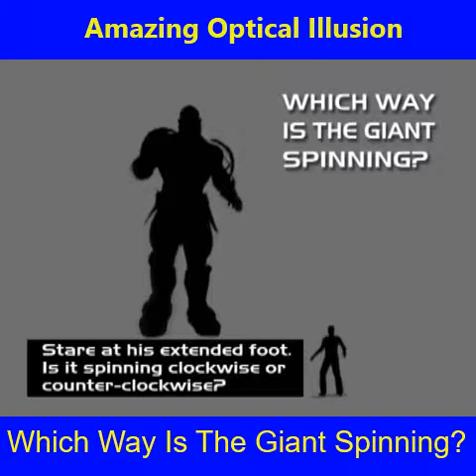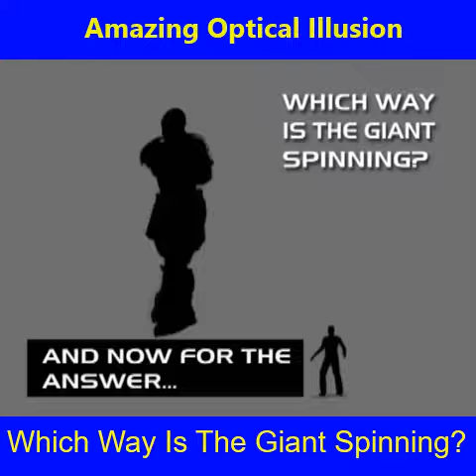Amazing Optical Illusion: Which Way Is The Giant Spinning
Can you make it change direction with your mind?
The test to determine which side of your brain you use depends on whether you see the giant turning clockwise or anti-clockwise.

If you see the giant turning clockwise, then you use more of the right side of the brain, and vice versa.
Most of us would see the giant turning anti-clockwise though you can try to focus and change the direction - see if you can do it.
Left-brained people are said to use logic, be detailed oriented and be good with maths and science.

Right-brained people are good at using their imagination, spacial perception and often take risks.